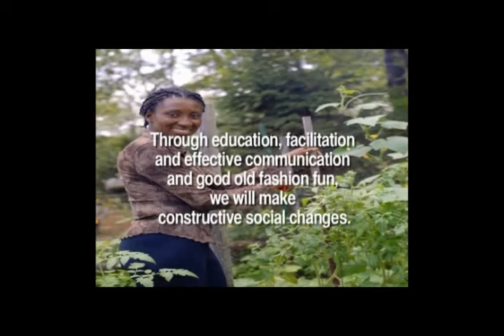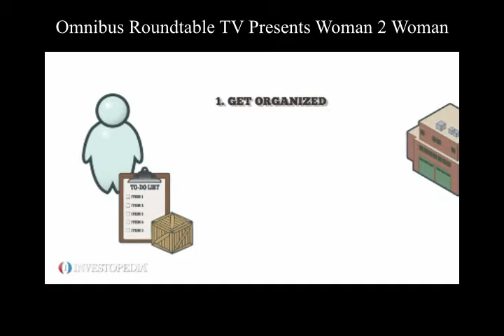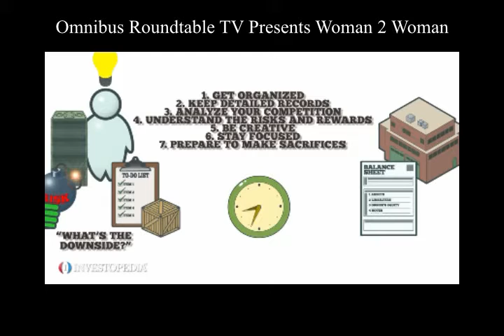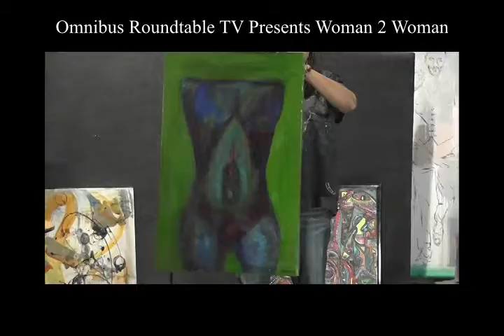Shirley & Levette on Art 82017